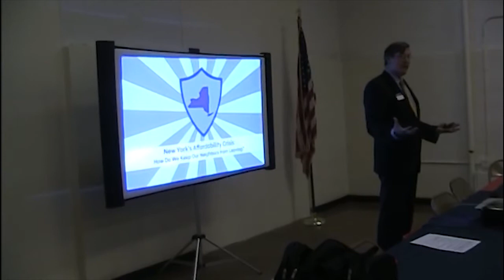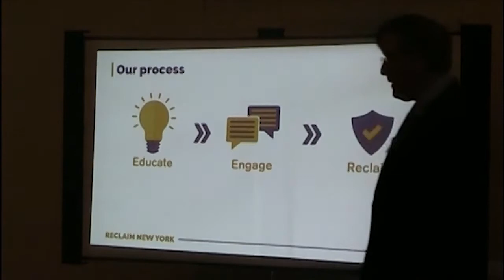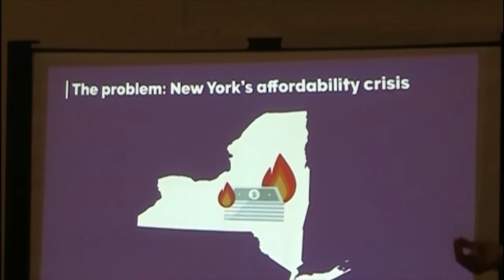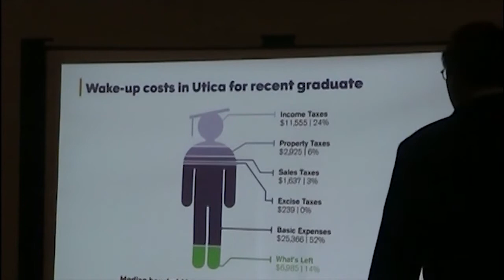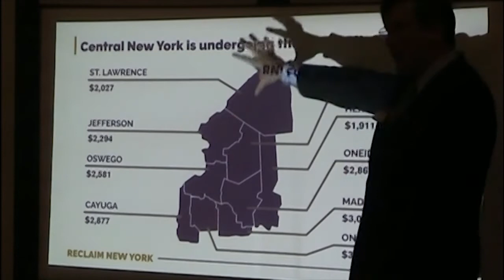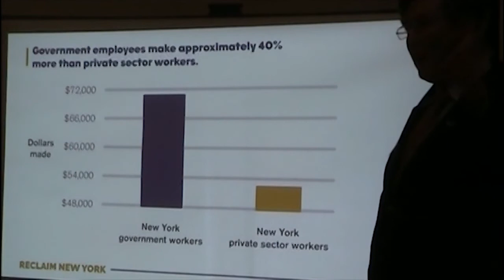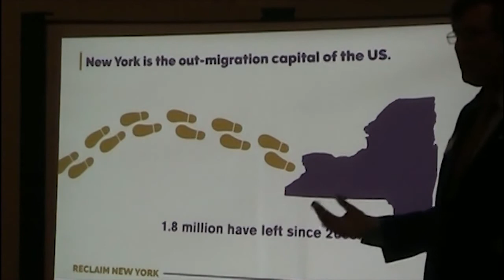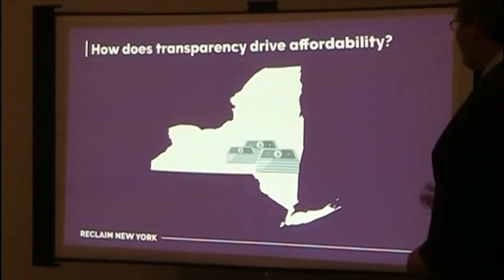Reclaim New York at the West Side Senior Center - Utica - Part 1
John Byrne talks to citizens of Utica about government accountability.